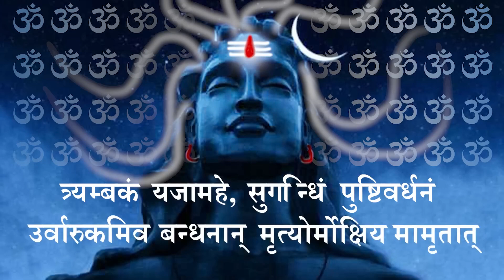महामृत्युंजय मंत्र I Mahamrityunjay Mantra